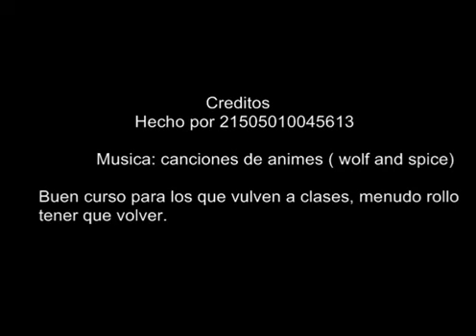El juego más dificil del mundo por Rampage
Bueno, cuando me aburro a veces ago chorras como estas. Es la mayor estupides ke e hecho y mas tarde propondre un reto personal mio ke es el de atreverme a usar just dance para la wii, el uno claro, y todos los ke veais el video, aparte de opinar kiero ke escojan la cancion ke kieran.